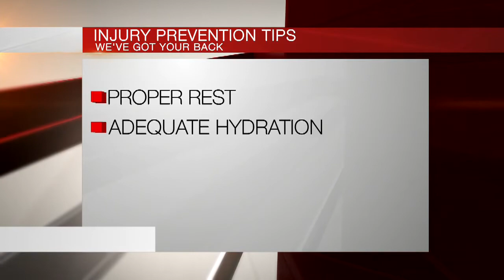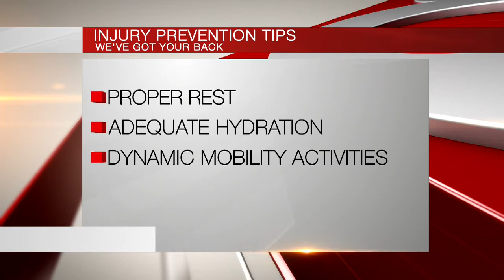Dr. Kipp Talks Pre-Workout Musts